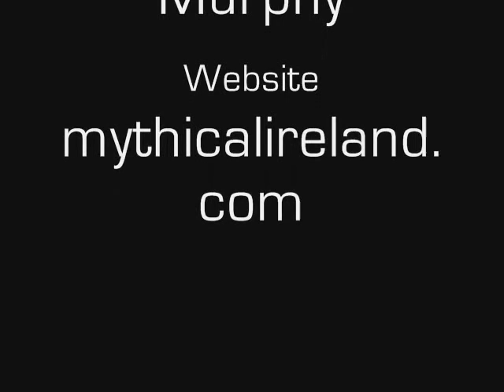Runway 28 take-offs at Dublin Airport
Some planes taking off from runway 28 at Dublin International Airport (EIDW). Ryanair 737-800s and Aer Lingus A320s.